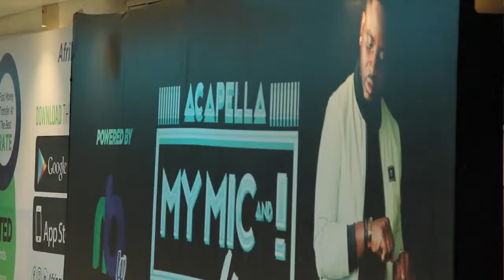ACAPELLA AUGUST MEETING COMEDY SHOW